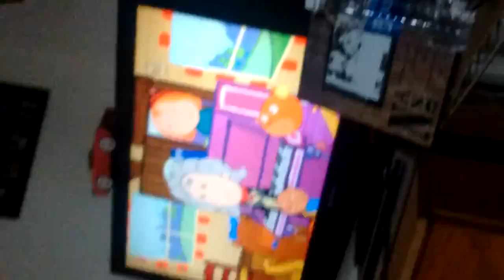Oreo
Who likes oreos